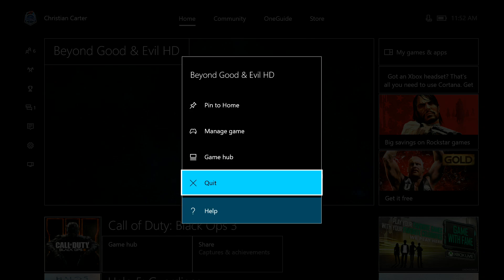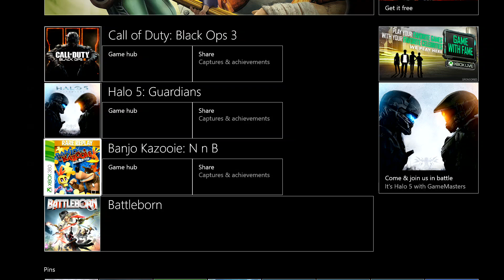Beyond good and evil hd gameplay part4